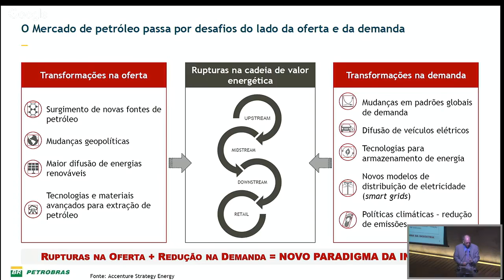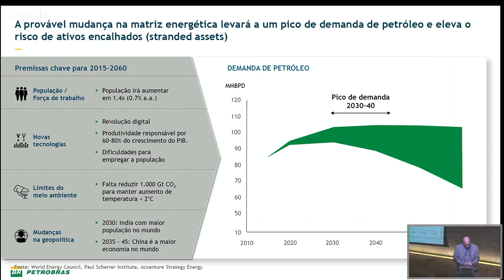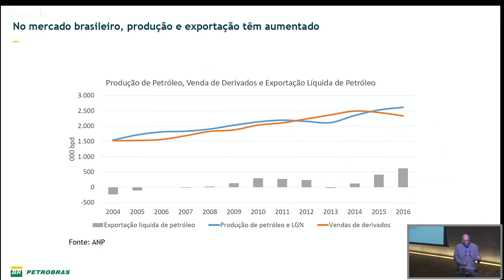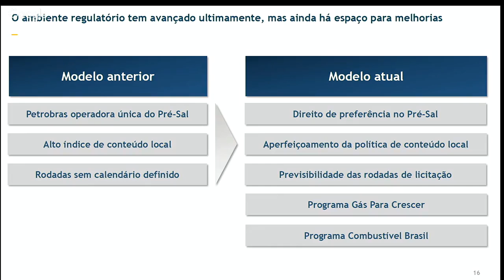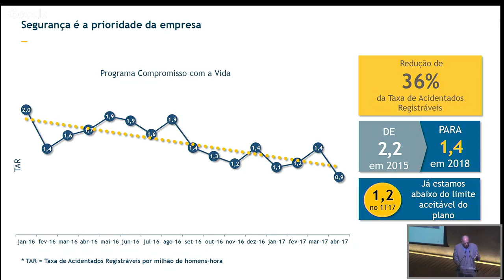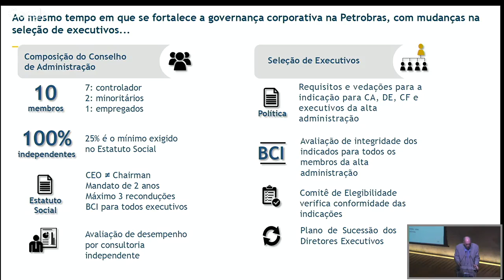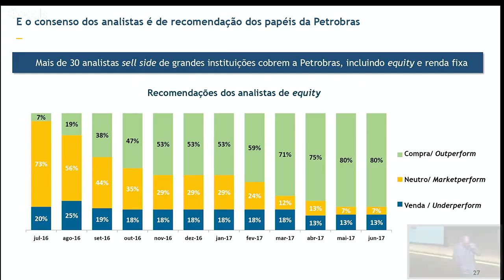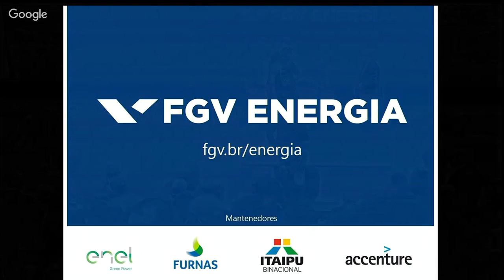FGV Energia | Energia em Foco: Palestrante Pedro Parente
A FGV Energia promove no dia 1º de agosto um debate com o presidente da Petrobras, Pedro Parente, em mais uma edição da série de palestras Energia em Foco – Estratégia e Desafios para o Futuro. Durante o encontro, o presidente da Petrobras apresentará a sua visão sobre o setor de petróleo e gás, destacando os desafios que a companhia enxerga para os rumos dessa indústria no Brasil.
Pedro Parente é formado em engenharia pela Universidade de Brasília (UnB), fez carreira no Banco do Brasil e Banco Central e foi consultor externo do Fundo Monetário Internacional (FMI).
A FGV Energia promove, desde 2014, a série de palestras “Energia em Foco”, com profissionais da alta gestão do setor energético. O objetivo é debater os desafios políticos, econômicos e tecnológicos para o seu desenvolvimento no Brasil